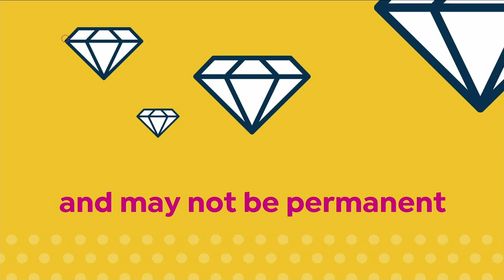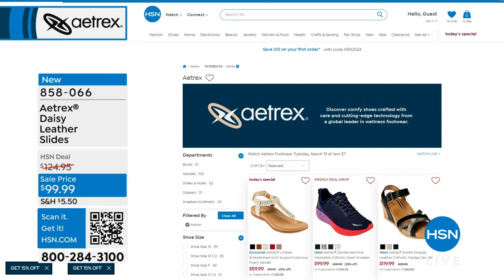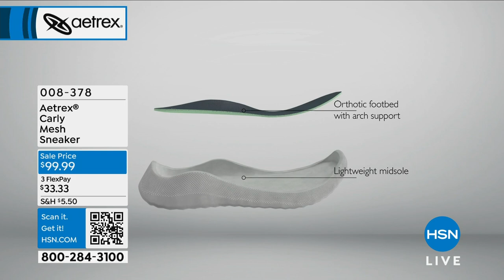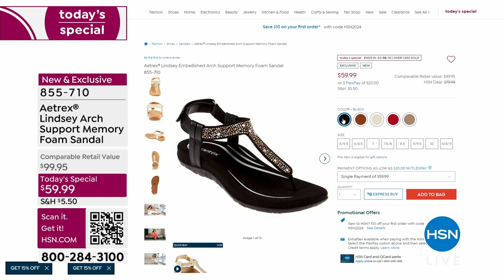HSN | Aetrex Footwear 03.19.2024 - 01 AM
Discover fashion forward comfort and wellness footwear with innovative features for all lifestyles. Crafted with care to meet highest of standards in design and quality and incorporated with cutting edge technologies.  Available in a range of sizes.